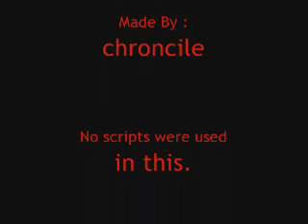Counter-strike 1.6 - Dual beretta Fast Shooting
This is a video to prove that I can shoot fast with the dual beretta without any scripts, I unbinded everything and restorted the defaults, hopefully that will prove to you that I didn't use any scripts.